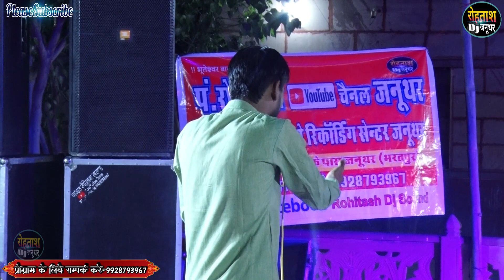जो राधे कृष्णा राधे कृष्णा गाएगा वो प्रभु का दास होगा Gaurav Brajwasi Jagran Sinsini Bartai Mandir